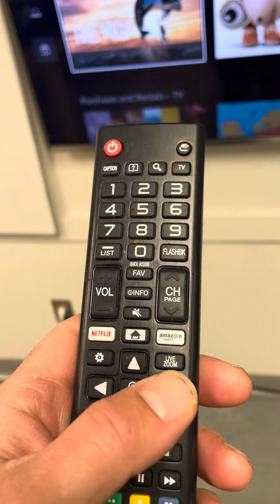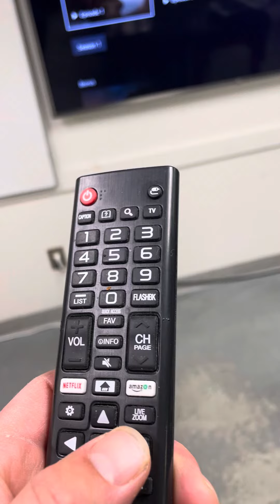How to watch the Cosmos documentary on Amazon prime